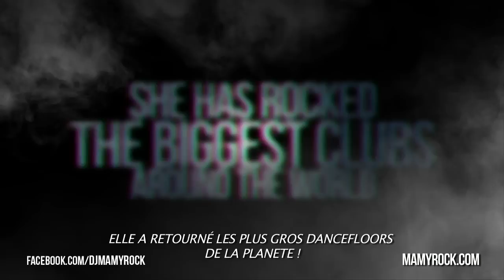MAMY ROCK @ Ton Fabrik in Mechernich - GERMANY Samstag 9 November 2013